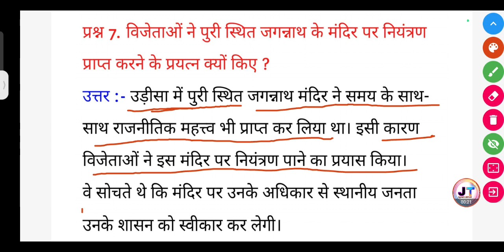विजेताओं ने पूरी स्थित जगन्नाथ मंदिर के निर्माण पर नियंत्रण प्राप्त करने के प्रयत्न क्यों किए?